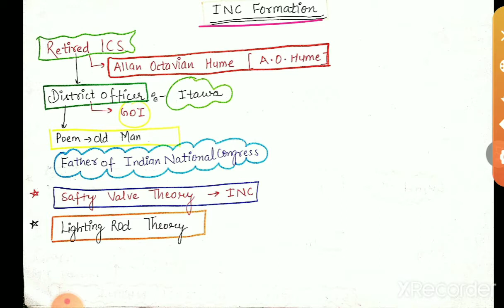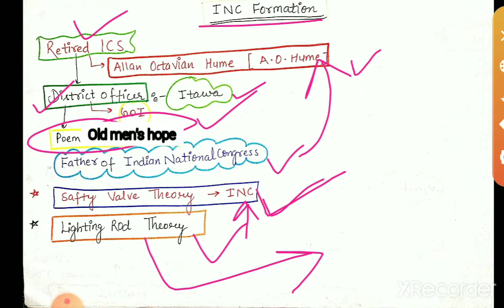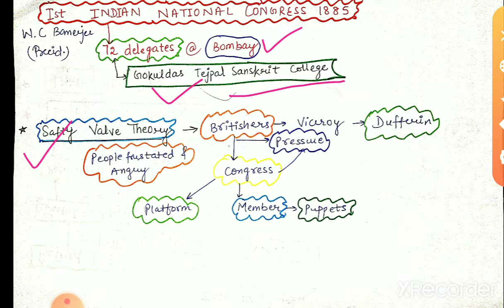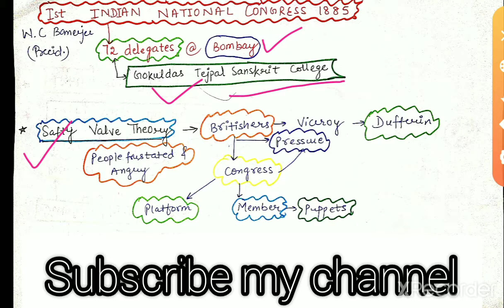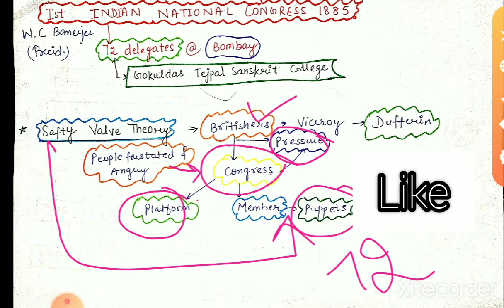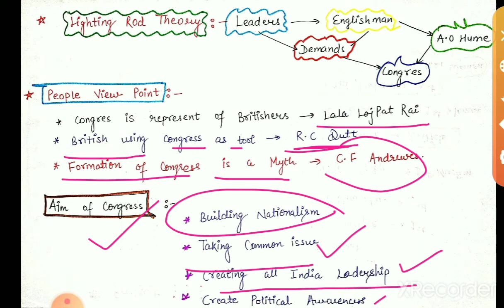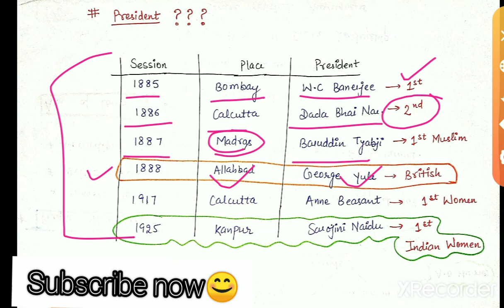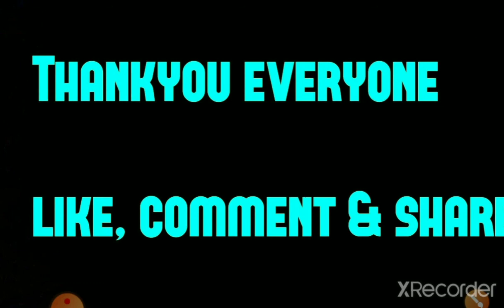UPSC EPFO/SSC(CGL,CHSL,MTS) History class-27(INC formation)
UPSC EPFO/SSC(CGL,CHSL,MTS) History class-27(INC formed)
Indian national congress formed 1885

View and each an every topic discuss on detail according UPSC EPFO + SSC

Separate each and every class:-

completecourseUPSCEPFO free